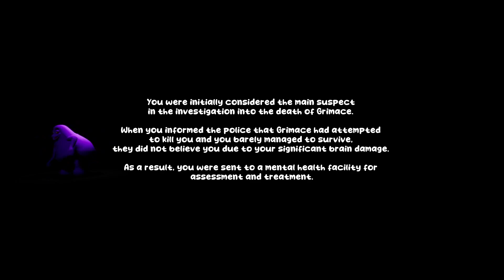So Someone Just made a Grimace Shake Game...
Fudging mcdonalds and their meme worthy mascots lmaooo